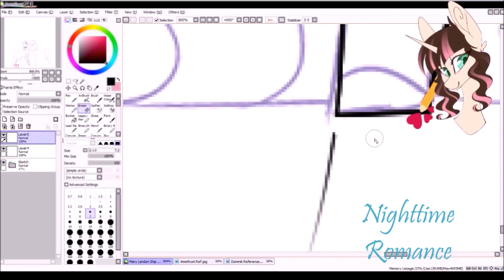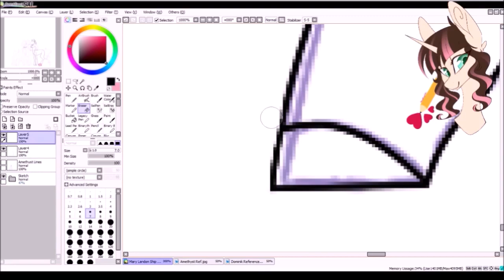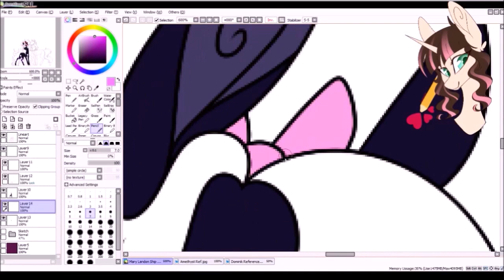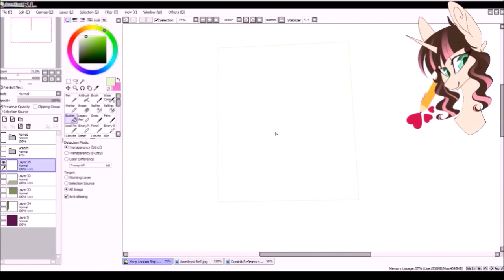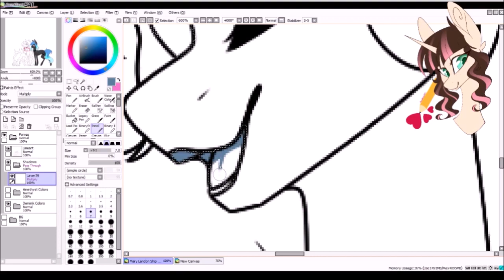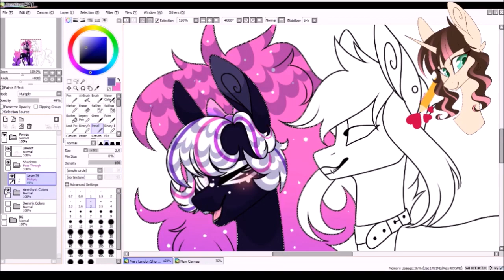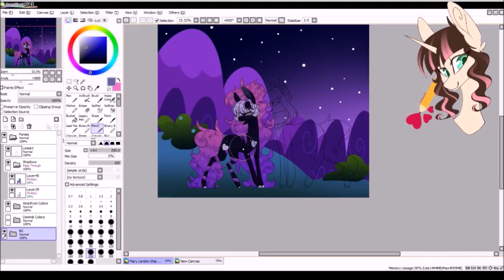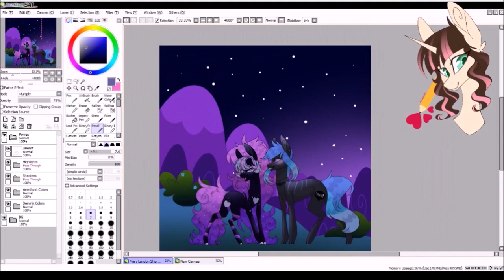MLP Speedpaint - Nighttime Romance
A commission done for a good friend of our characters, Amethyst and Dominik! Amethyst belongs to me, Dominik belongs to her!